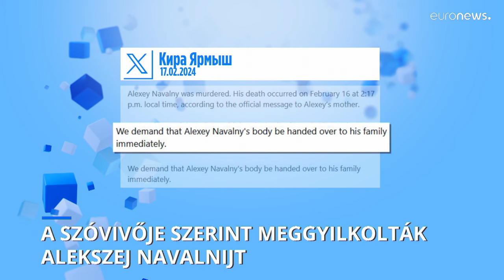Alekszej Navalnij édesanyja keresi a holttestét, miután a hullaház azt mondta, nincs náluk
Navalnijt 2021-ben tartóztatták le, amikor visszatért Oroszországba Németországból, ahol egy feltételezett mérgezéses merénylet miatt kezelték.